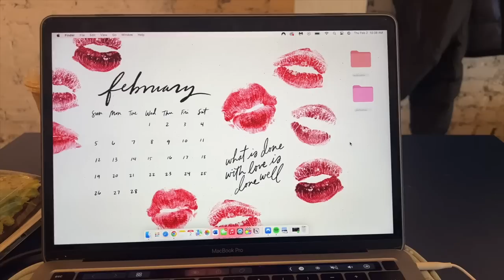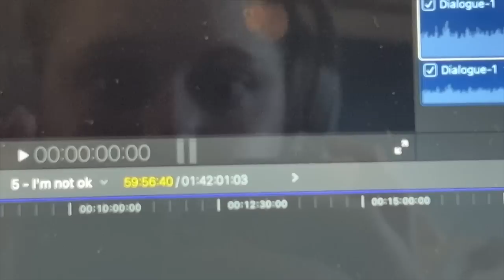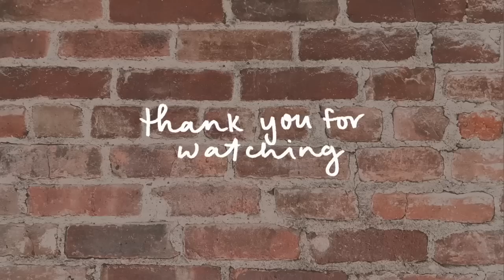day in my life in NYC | workout class, coffee shop editing, dinner, get unready with me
a day in my life living alone in NYC x going to a workout class, editing/working at a coffee shop, meeting, dinner, get un-ready with me and chatty night routine

THINGS MENTIONED:
Camera light
Makeup mirror/light
Makeup remover balm
Face cleanser
Eye serum

This video is about day in my life, day in the life, day in my life nyc, nyc vlog, nyc vlogger